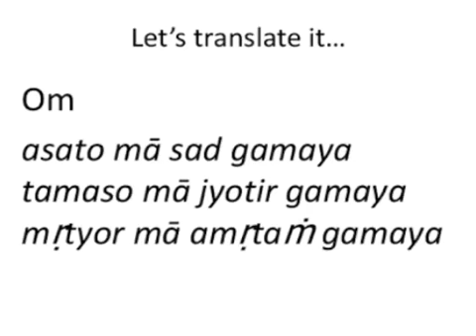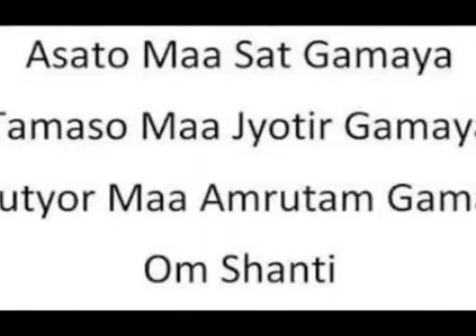Asathoma sadgamaya meaning in english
Asathoma sadgamaya sloka meaning in english. Morning mantra